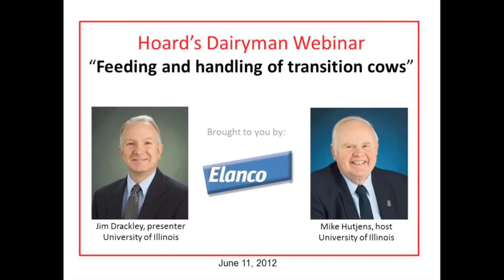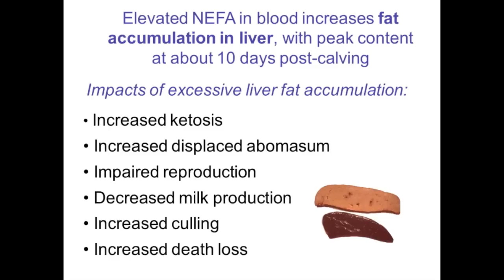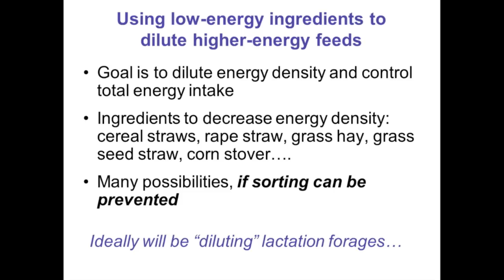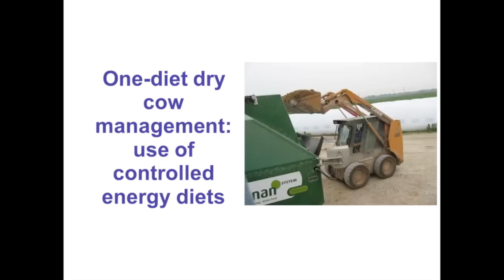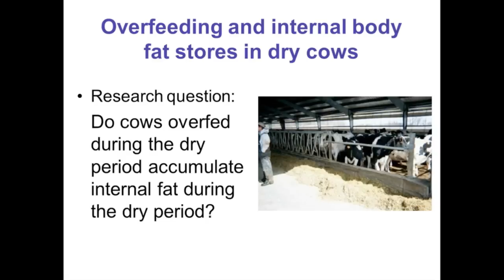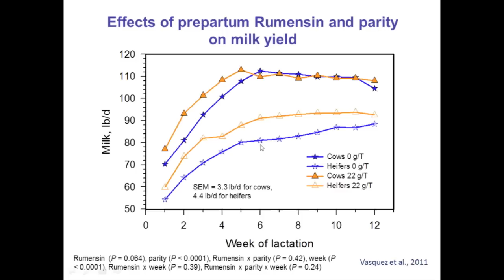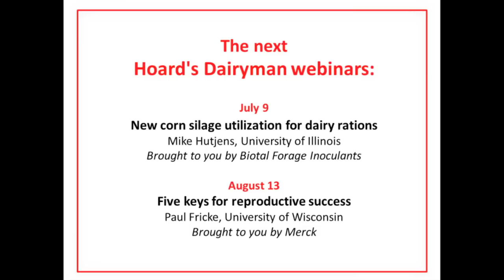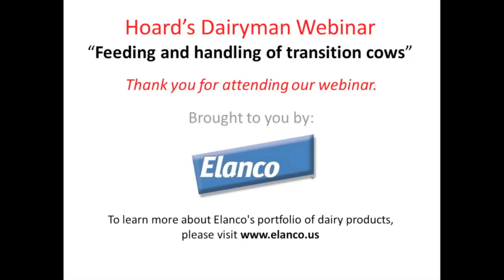June 11: Feeding and handling of transition cows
Jim Drackley from the University of Illinois discusses feeding and handling of transition cows during this Hoard's Dairyman June 2012 webinar.